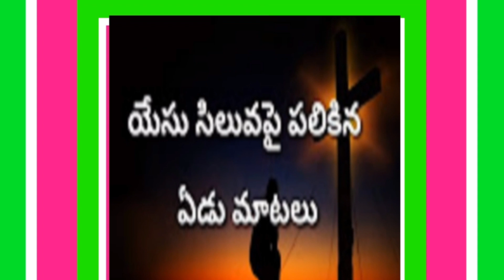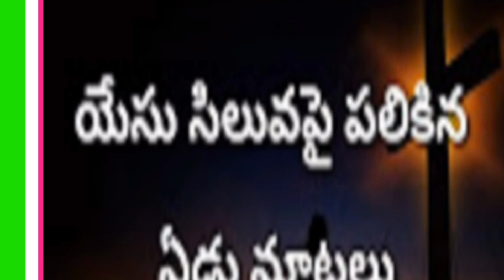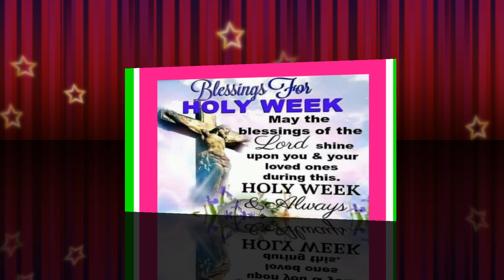April 4, 2023 ఏసుక్రీస్తు సిలువపై పలికిన ఆరవ మాట